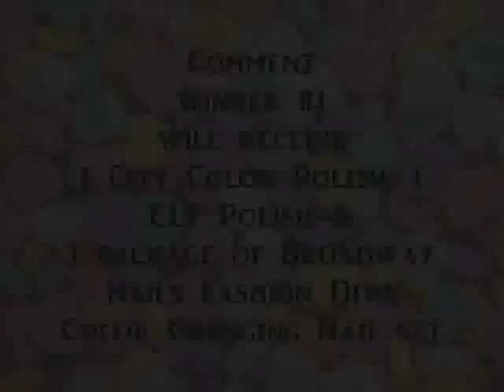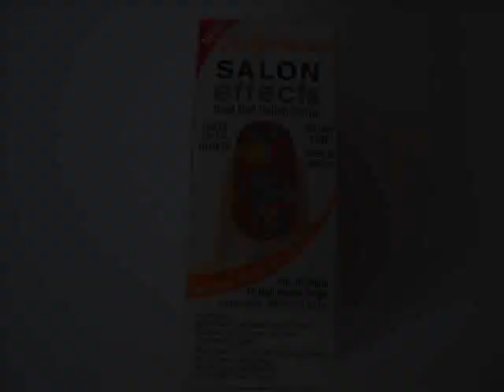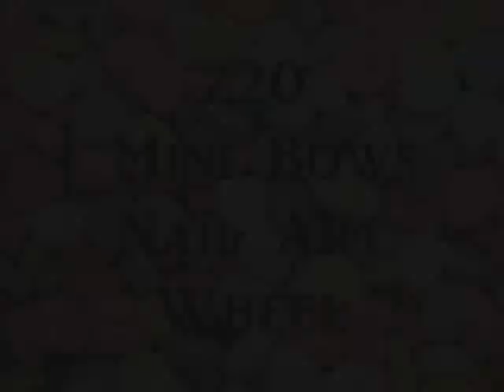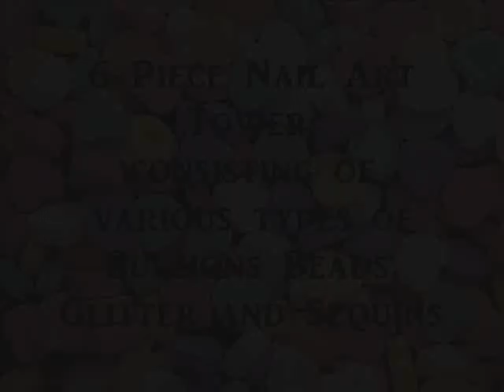PRIZES for " Be My Valentine" Nail Art Contest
Prizes for the " Be My Valentine " Nail Art Contest

2 Comment winners
1st Place
2nd Place
3rd Place

Be sure to check out my FAQ section on my channel page for commonly asked questions and answers you might have.